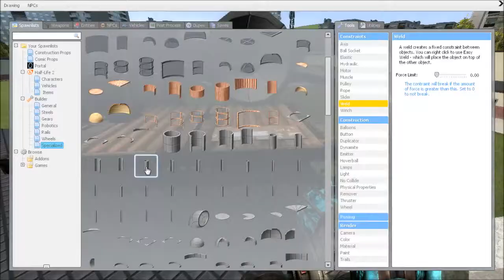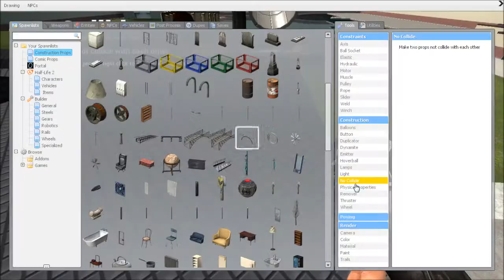Garry's Mod - Building a Defgun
Fully functional replica of minus auto reload.